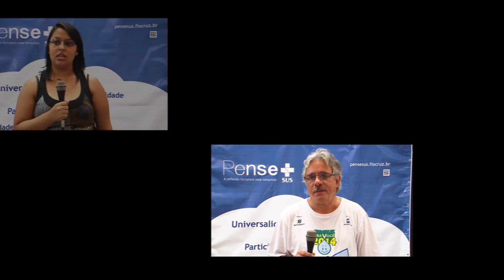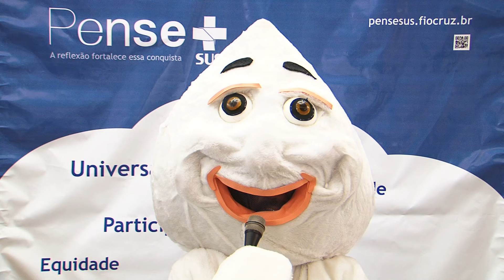O que é saúde pra você?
Participantes do Fiocruz pra Você 2014 (08/11/14) responderam  à pergunta "O que é saúde para você?".